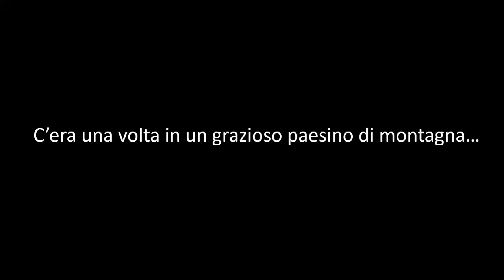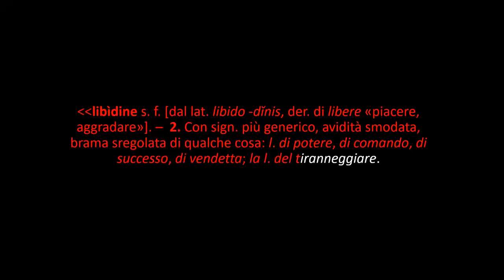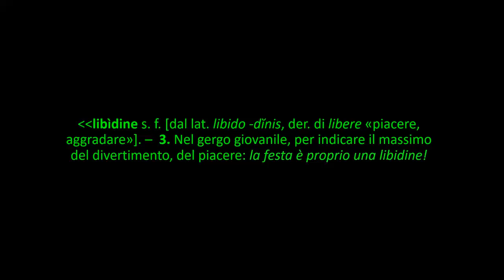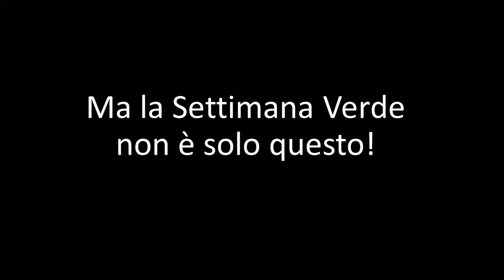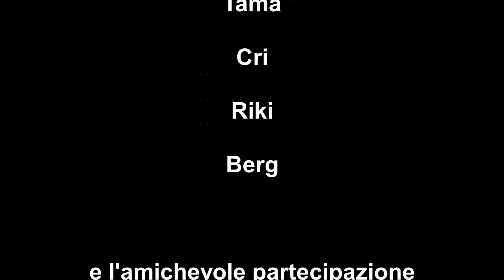Filmina_Settimana verde 2024_01C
Settimana Verde 2024: trekking itinerante nelle Dolomiti di Brenta + settimana a Molveno